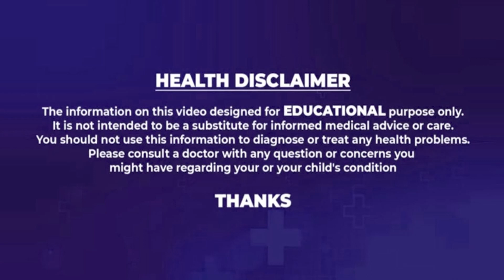Health Tips for Pregnant Women : ప్రెగ్నెన్సీ సమయంలో తీసుకోవాల్సిన ఆహార పదార్దాలు..|| EHA Health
Welcome to EHA TV Health Channel, Here you'll find Latest Health Tips, Natural Home Remedies and Nutritional Facts. We are so passionate to share the best of Health Content every day to all our subscribers. We hope this channel can educate and help people around the world to learn the latest, fruitful and healthy lifestyle tips. We appreciate all your support & will keep uploading great videos on a daily basis.